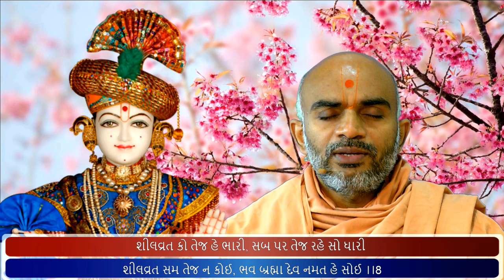Haricharitramrut Sagar Katha Pur 6 Tarang 9 10/11/17